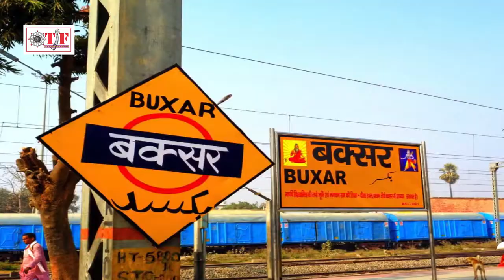Chanchal |आरा के हरियर टिकुली |Bhojpuri New Song |Aara Ke Hariyar Tikuli 2022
chandan chanchal aara ke hariyar tikuli,
chandan chanchal new gana,
हरियर टिकुली,
chandan chanchal new video,
aara ke hariyar tikuli new song,
aara ke hariyar tikuli,
chandan chanchal hariyar tikuli aara ke,
chandan chanchal ke new song,
chandan chanchal ke gana,
aara ke hariyar tikuli chandan chanchal,
chandan chanchal new song 2022
chandan chanchal new bhojpuri song,
chandan chanchal new song,
Chandan Chanchal,
आरा के हरियर टिकुलीNavratri,
New Devi Song 2022,
Navratri Bhajan
Dj Devi Song,
Navratri Song,
Chandan Chanchal Maai Patan Devi Ho,
Chandan chanchal माई पटन देवी हो,
Maai, Patan deiv Ho,
maai Patan Devi,
Team Film Bhojpuri
Chandan Chanchal Team Film,
Patan Devi, Team Film,
Chandan Chanchal Ke Devi Song,
Viral Devi Geet, Mata Bhajan,
माई पटन देवी हो,
Maai Patan Devi Ho,
Bhajan,
devi Song,
Chandan ChanchalBawal Music Bhojpuri,
Dj Bhakti Song,
Ramji Ka Gana,
Super Hit Song 2022,
Sitamarhi Ka Naya Gana,
Sitamarhi Je Mela Ghumai Debo Ge
khesari Lal Ka ner Bhakti Song
pawan singh ke gana,
ramji raj ka bhakti song,
chhat ka new song 2022
dj remi song 2022,
new bhakti gana 2022 ka,
2022 ka viral song,
devra dhiri chatna ba gmdurga pooja song,
coko cola gurga pooja song,
chandal chanl ka gana,
durga g ka gana,
durga puja ke gana 2022
durga puja ke ganateam film bhojpuri,
bhojpuri song, devara dhodhi chatna ba chandan chanchal,
devara dhodhi chatna ba dj song
devara dhori chatna ba,
devara dhodhi chatna ba
dewara dhodhi chatna ba dj song,
dewara dhodhi chatna ba new song
dewara dhodhi chatna ba video song
dewara dhori chatna ba new song
dewara dhori chatna ba full video,
dewara dhori chatna ba video,
dewara dhori chatna ba chandan chanchal,
dewara dhori chatna ba dj,
dewara dhori chatna ba